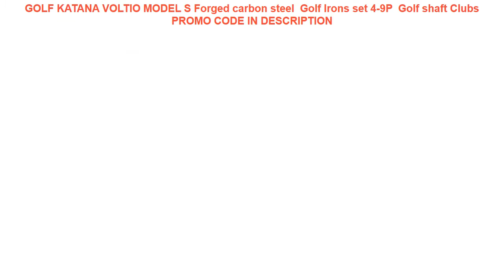Recenzja GOLF KATANA VOLTIO MODEL S Forged carbon steel Golf Irons set 4-9P Golf shaft Clubs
GOLF KATANA VOLTIO MODEL S Forged carbon steel  Golf Irons set 4-9P  Golf shaft Clubs